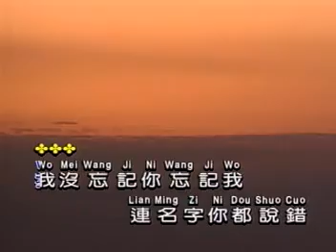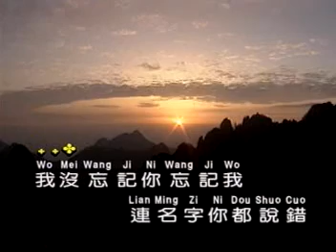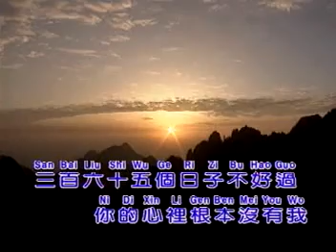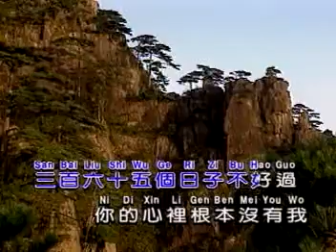你怎么说（邓丽君）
安徽黄山日出外景